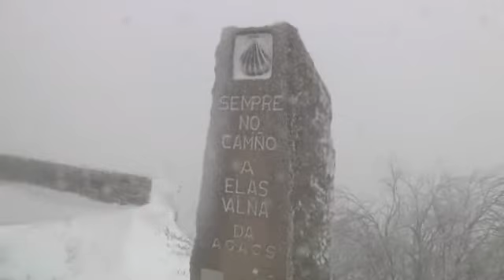Los peregrinos apuran los pasos para llegar a Santiago antes de que termine el año santo